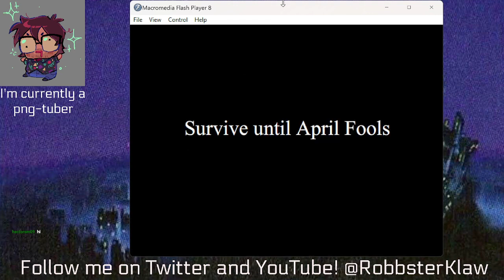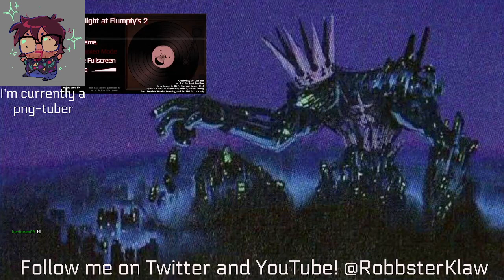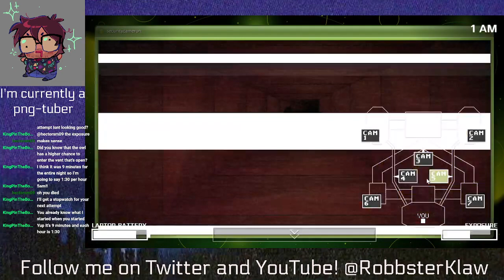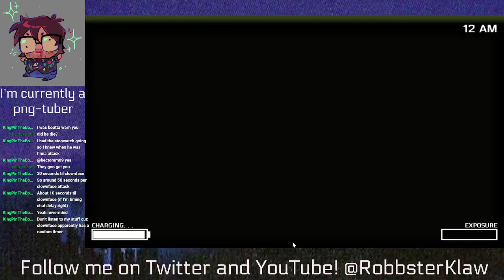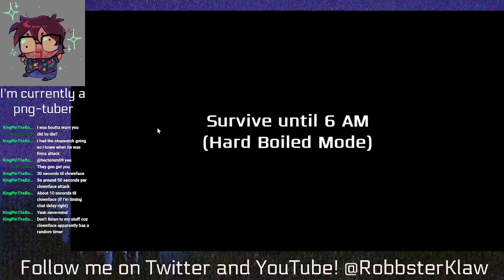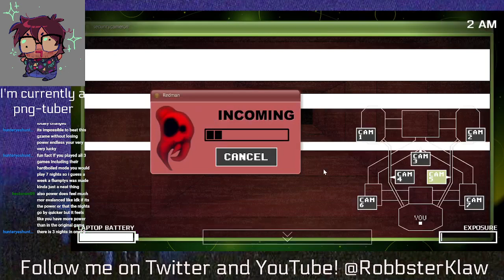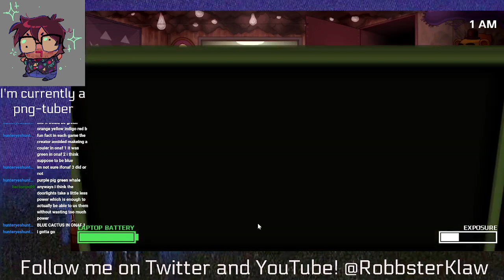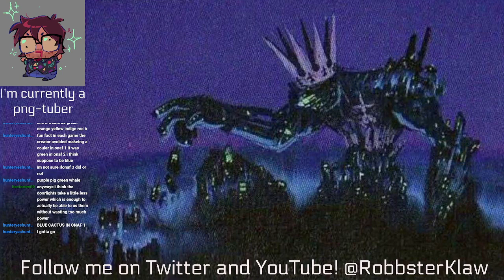One Night at Flumpty's 2 (Livestream)